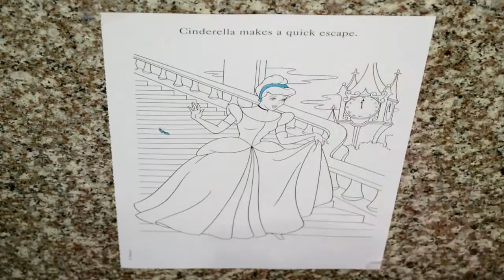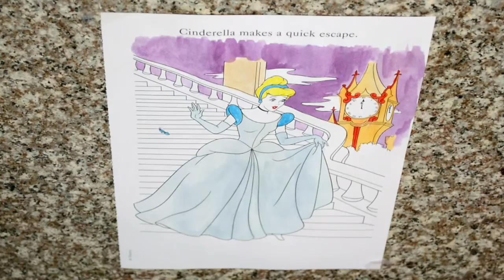CINDERELLA'S ESCAPE / ЗОЛУШКА СБЕГАЕТ, РАСКРАСКА-МУЛЬТИК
РАСКРАСКА принцессы
Теперь я использую в своих раскрасках не только фломастеры,но и краски, так как большие предметы ими ракрашивать гораздо быстрее!
Disney
Ariel: Belle: Cinderella: Tiana: Jasmine: Aurora: Rapunzel: Ariel: Cinderella: Belle: Jasmine: Tiana: Merida:
Белоснежка
Эта принцесса покорила сердце Диснея много лет назад, когда он подростком увидел немую короткометражку по мотивам сказки братьев Гримм.

Золушка
Превращение мышат в жеребцов, а лохмотьев в бальное платье Золушки было и впрямь настоящим волшебством в мире анимации.

Спящая красавица
В фильме «Спящая красавица» 1959 года использована музыка из одноименного балета Петра Чайковского, Изображение замка из «Спящей красавицы» стало эмблемой студии Уолта Диснея и тематическим центром всех в мире Диснейлендов.
Ариэль
Фильм «Русалочка» 1989 года был выпущен спустя 23 года после смерти основателя сказочной империи. Песня Kiss the Girl была награждена «Оскаром» и «Золотым глобусом», а сама лента получила Grammy.

Белль
Фильм «Красавица и Чудовище» 1991 года стал первым мультфильмом-номинантом на «Оскар» в номинации «Лучший фильм».

Жасмин
Принцесса Жасмин, конечно, была подвергнута критике со стороны исламского мира за слишком открытый костюм.

Покахонтас
Покахонтас в отличие от других принцесс — исторический персонаж. Прототипом стала индейская принцесса Матоака, прозванная Покахонтас (что переводится как «маленькая баловница»). Принцесса спасла от смерти захваченного в плен британского моряка Джона Смита, а позже вышла замуж за поселенца и плантатора Джона Ролфа, приняв христианство и сменив имя на Ребекка Рольф.

Мулан
За основу фильма «Мулан» (имя, кстати, означает цветок магнолию) 1998 года создатели взяли средневековую китайскую поэму о Хуа Мулань — женщине, вступившей в армию вместо своего пожилого отца.

Рапунцель
Длинноволосая блондинка Рапунцель — юбилейная десятая официальная принцесса Disney, Фильм про «волосатую» красавицу вдохновил десять женщин из творческой группы отрастить волосы, которые после были сданы на производство париков для людей, облысевших в результате болезней.

Мерида
«Храбрая сердцем» принцесса Мерида из Шотландии — последняя на сегодня официальная принцесса Диснея. Торжественное посвящение Мериды в принцессы произошло в мае 2013 года в парке Walt Disney World во Флориде.